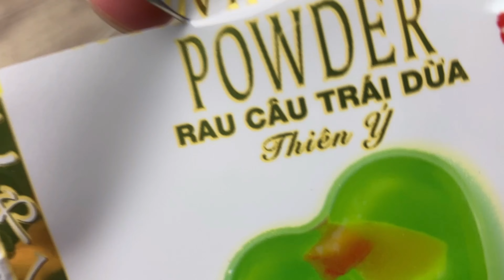龙眼果冻粽子 | 清凉爽口 非常解暑的一道端午节小甜品 | Longan Jelly Dumplings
这个端午节就来做这款清凉爽口，非常解暑的一道小粽子。 龙眼果冻粽子，只须简单易的几种材料就可以做了。
Cool and refreshing, Longan Jelly Dumpling desserts. Can be made with just few Ingredients.

▶️ Ingredients 材料:
Longan syrup 罐头龙眼 1 can
Water 清水 500ml
Caster sugar 细砂糖 80g
Jelly powder 果冻粉 3 tsp
Agar agar powder 燕菜粉 3 tsp